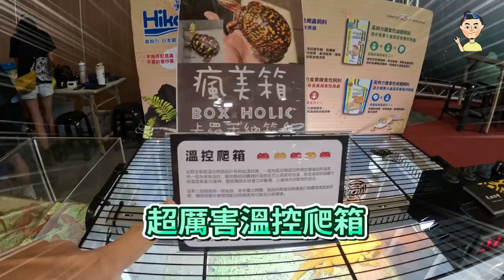熱血阿傑超狂生態課！艸植感特寵篇 長戟大兜蟲 紅面蛋龜 大黑豔鍬形蟲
00:00 Intro
00:37 裕農爬蟲工作室
02:40 麒角翼兔
03:33 Dragon剪紙藝術
04:42 甲蟲先生×揚蟲坊
07:04 花田沐甲
08:50 Ending
熱血阿傑放大絕
第一本植物書籍
『植物日記簿』已上市
可以前往博客來選購
這本書是每個植物人必要的裝備

這裡有各種跟生態相關的影片
歡迎大家一起來上超狂生態課
@熱血阿傑黃仕傑Gallant Man
熱血阿傑的演講與邀約
現在是三立都會台
外景實境節目『上山下海過一夜』主持人之一
演講對象：國小,國中，高中，大學，教師研習，親職教育，社區再造，林務單位、國家公園教育解說訓練（在職與志工）。

➡️演講主題⬅️

特定生物專題：
昆蟲世界大驚奇
國內外鍬形蟲
國內外螳螂
神奇的角蟬
吃蟲行不行（昆蟲上菜）
昆蟲超能力
盔甲武士-甲蟲
不可思議偽裝生物
台灣原生蘭

世界各地生態旅遊：
跟著熱血阿傑找動物
秘魯
馬達加斯加
澳洲
東南亞各國

專論心得：
親職教育課程
生命態度教育
人生翻轉勵志
雨林探險

地區：台灣本島、外島皆可（交通費另計）
海外地區由「自然野趣」統籌辦理。
自然創作專題：私訊細節

親子共學班可組團報名：每堂課兩小時（看課程內容排定，室內課程與戶外觀察皆可），親子上限8對（小朋友上限10人），學員年齡限制三歲以上，最好的配置就是三到五歲 or 四到六歲、六至九歲、九至十二歲這樣，雖然混齡也可以，但平均年齡較能均衡學習。室內需自行準備場地（需有投影機或播放設備，黑板或白板）。
（目前開放新竹以北，或搭配我的其它行程）

2019個人介紹
姓名：黃仕傑 人稱：熱血阿傑
入圍第53屆金鐘獎最佳兒少節目主持人
　　1973年生於台北，從小不愛念書成績總是吊車尾，只喜歡觀察自然、飼養動物，僅完成國民義務教育，即投入就業市場。金門退伍當年因工作傷害，右手4隻手指遭截肢，反成為人生轉戾點！再度回到心中嚮往的生態世界，努力自學台灣原生動、植物知識。十多年來造訪東南亞、非洲、南美洲、澳洲各國，深入杳無人煙的熱帶雨林，紀錄森林現況，並拍攝植物、動物原棲地照片、影片於網路各社群平台推廣生物之美。曾任科學委員會生態影片昆蟲行為顧問、台灣大學國科會計畫助理、嘉義大學昆蟲館計畫助理、生態節目台灣全記錄生態講師，生態節目「好好玩自然」生態講師兼任主持；帶領親子走入自然觀察並專心於自然生態攝影、寫作，並隨時於各社群發表自然觀察經驗。

專欄：
國語日報科學版
經典雜誌
遠流科學人
中研院數位島嶼網站

各林區管理處、國家公園解說志工訓練講師
國家地理雜誌生態營隊　講師
孤獨星球自然觀察營隊　講師
自然野趣教育機構昆蟲　講師
野性中國 野生動物攝影訓練營 導師

著作：
2008『長戟大兜蟲』（親親文化出版）、
2012『昆蟲臉書』(遠見天下文化出版)、
2012『霸王甲蟲小百科』(人類智庫出版)、
2013『帶著孩子玩自然』（遠見天下文化出版）、
2013『蕙蓀林場100種常見的昆蟲』攝影作品(國立中興大學林管處出版)、
2014『超震撼甲蟲王』(人類智庫出版)、
2015『螳螂的私密生活』（遠見天下文化出版）、
2016『鍬形蟲日記簿』(紅樹林出版)、
2017『好家在森林』(遠見天下文化出版)
2018『甲蟲日記簿』(紅樹林出版)、
2018『昆蟲上菜』(遠見天下文化出版)
2019『鍬形蟲日記簿新版』(紅樹林出版)、
2019『不可思議！讓你猜不透的生物偽裝術』(幼福文化出版)、
2020『甲蟲日記簿二』（紅樹林出版）
2021/08『植物日記簿』（紅樹林出版）
2022/01『大自然之隱身高手日記簿』（紅樹林出版）
2022/08『鹿角蕨的栽培與觀賞』（中英文版）（紅樹林出版）
康軒文教-國小六年級下學期第五課課文「馬達加斯加 出發！」作者

阿傑的手怎麼了？

蘋果日報：
專家學者鑑定後，認為協助田野調查工作的黃仕傑從發現到採集研究貢獻極大，因此以其名命名。『仕傑擬迴木蟲』
新發現！　墾丁現3擬步行蟲 | 即時新聞 | 20150121 | 蘋果日報

　　黃仕傑flickr：shijak0526
　　黃仕傑頻道：熱血阿傑
黃仕傑微信：shijak0526
黃仕傑微博：黃仕傑TAIWAN

習慣使用攝影裝備：
佳能5D3
佳能100mm f2.8L 微距鏡
佳能17-40mm f4L 廣角鏡
佳能MP-E65 f2.8 五倍超微距鏡
圖立10-17mm 魚眼鏡
適馬150-600 f5.6 長焦鏡
佳能600EXII 閃燈
佳能430EXIII閃燈
佳能MT-24 微距雙閃燈
DCR-250 微距鏡片

習慣拍攝影片剪輯裝備：
iphone 8+
iphone X
iphone XS
MAC PRO